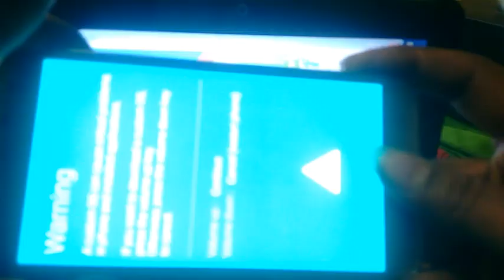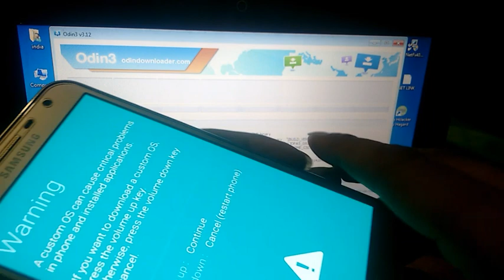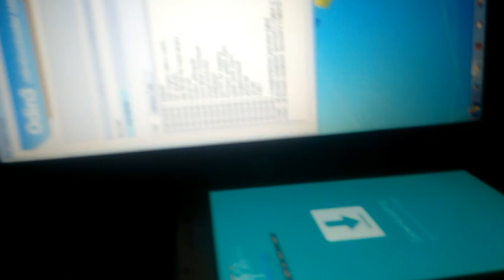samsung j7 nxt flash fail|| j701f flash fail solution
MOBILE phone
original combo
original screw
original screen
oppo screen
vivo screen
mi screen
samsung body
video
sort video
youtube
videos
unlock phone
how to unlock